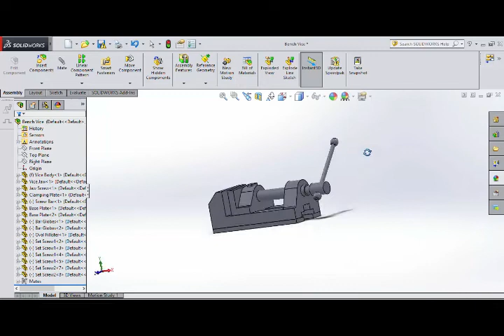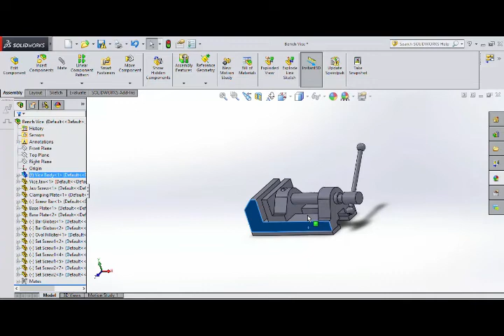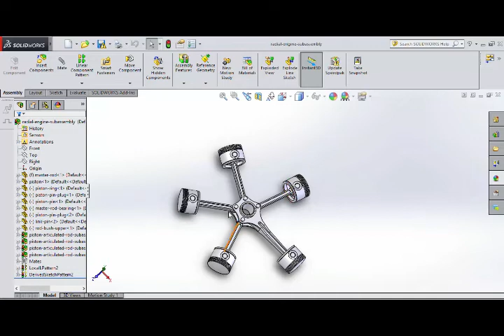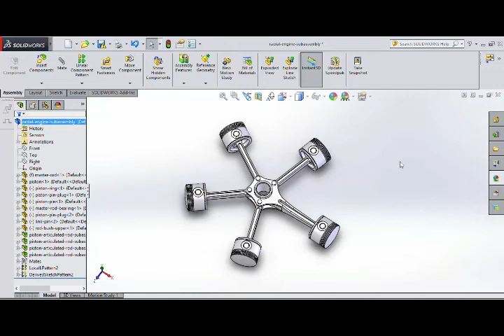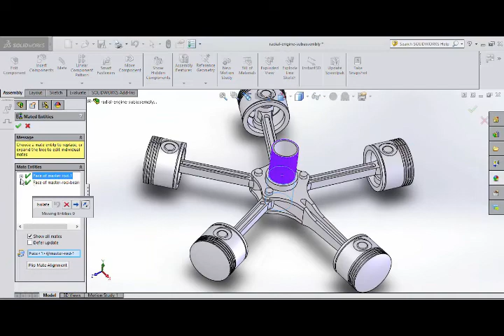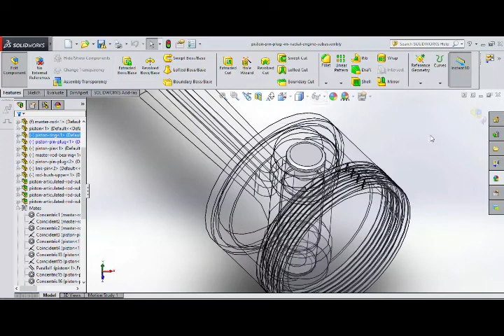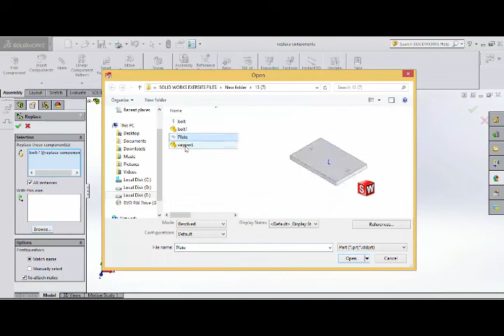Solidworks Assembly Mates - Tamil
SOLIDWORKS is used to develop mechatronics systems from beginning to end. At the initial stage, the software is used for planning, visual ideation, modeling, feasibility assessment, prototyping, and project management. The software is then used for design and building of mechanical, electrical, and software elements.

Solidworks Revolve Feature - Tamil / Solidworks Revolve Cut

Solidworks Advanced Revolve Feature - Tamil / Exercise for Advance Revolved Extrude.

How to create Reference Planes in Solidworks -Tamil / How to make plane solidworks

Geomagic For Solidworks - Tamil / solidworks workflow demo / solidworks tutorial

Solidworks Chamfer Dimension - Tamil / How To Add chamfer dimension For solidworks.

Solidworks Sketch Fillets versus Feature Fillets -Tamil / Creating Sketch fillets.
Hole Wizard Solidworks - Tamil / solidworks hole wizard not working
Solidworks Mirror Pattern - Tamil / Editing Mirrored Bodies Solidworks
SolidWorks Complete Pattern Feature Tutorial - Tamil / Linear, Circular Pattern, Curve Driven.

SolidWorks Rib Feature and Draft Command Tutorial - Tamil / Solidworks Rib Tool feature.

Solidworks Fastening Features - Tamil / Solidworks Mounting boss.

Solidworks Flex Feature - Tamil / Solidworks Flex Feature